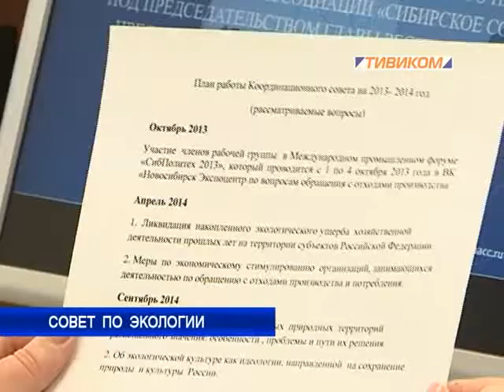Совет по экологии